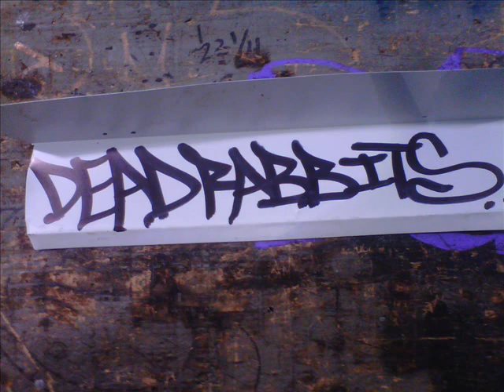ancient tongue/dead rabbits///no radio.wmv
i dont listen to the radio...this is for the boombox. deap one-nightwalker-taboo-sidius-coal-diabolic dead rabbits project